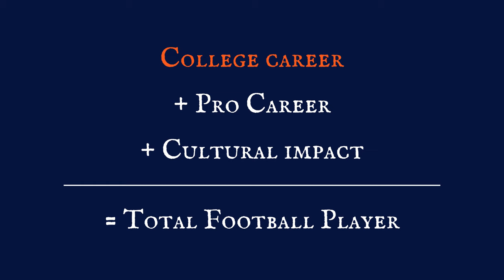Top 20 Virginia Cavalier Football Players of All-Time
University of Virginia Football. Established 1888. Even with academics the priority, football legends were made. Let's look at the Top 20 Players HOO have ever called Charlottesville home.